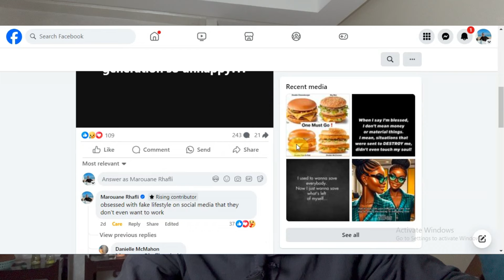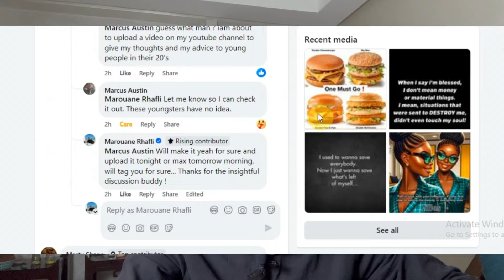Life advices for young people in their 20's (I'm 40 online entrepreneur)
My 7 advice to young people in their early 20’s to succeed in life, here is a summary:

2- Money isn’t everything in life
3- Respect elder people
4- Respect the hierarchy
5- Don't lie on your resume
6- Seek knowledge first, money will come
7- Be spiritual

Cheers !

Marouane The Number 1